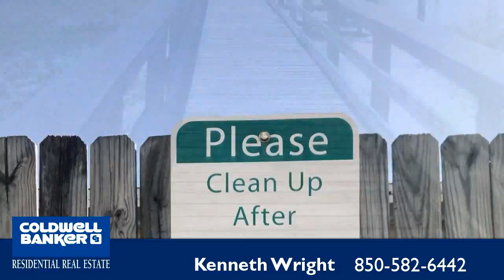Home for sale - 312 Bream Avenue #101, Fort Walton Beach, FL 32548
Bedrooms: 1
Bathrooms: 1
Square Feet: 600
Price: $127,500